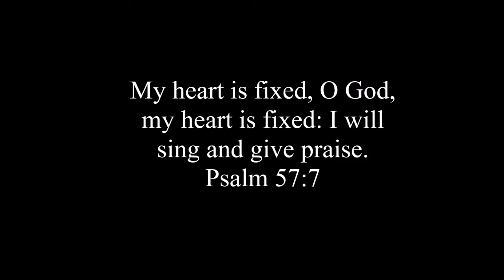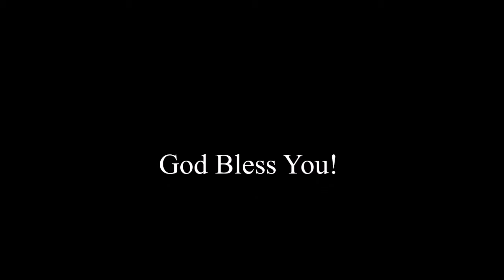More About Jesus